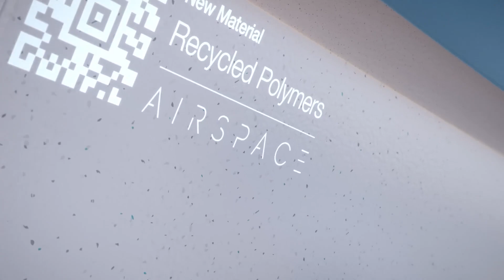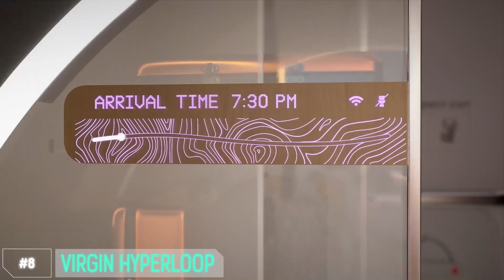Future of Transportation 2030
00:00 Intro
00:23 Bellwether Evtol
01:12 Airspace Cabin Vision 2035+
01:58 MG Maze Concept Car
02:47 Norte - Electric Concept Glider
03:40 BMW Mottorad Spirit concept
04:31 Space Perspective
05:16 Future Fire Truck
05:51 Virgin Hyperloop
06:24 Avant Solo Electric Sport Car
07:21 Renault Clair  Garbage Truck
08:01 Audi DNA Bike
08:53 European Companies IRIS² Satellite